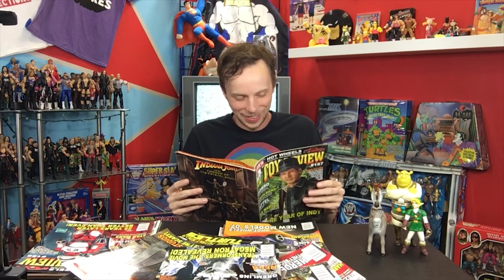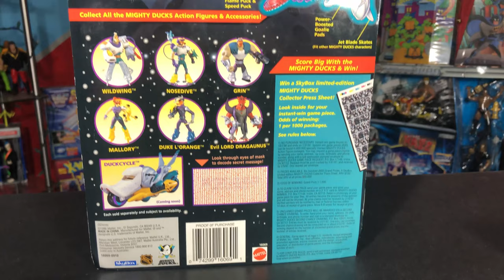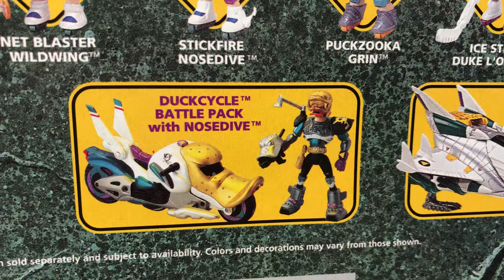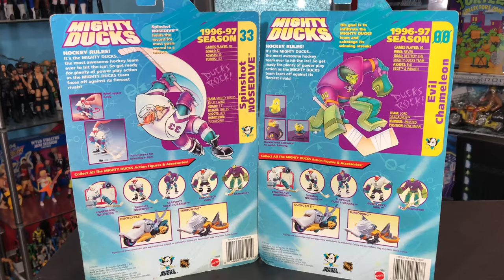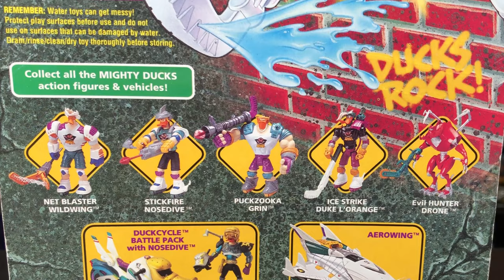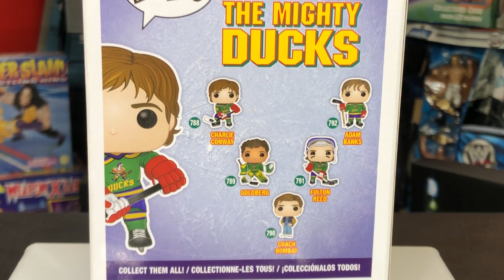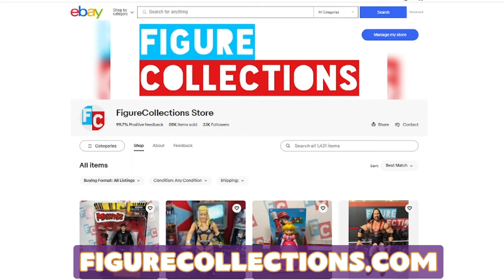Complete History of Mighty Ducks Figures (EVERY Mighty Duck Figure)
Sometimes I stumble into a story about toys, or toys adjacent that feels too unbelievable.  Mighty Ducks is one of those. Too weird. Not believable. Disney creates a movie about a coach struggling with sobriety while having to lead a team called the Mighty Ducks to victory, then creates an NHL franchise with the same name and branding? Then goes on to make 2 sequels while the REAL team has losing seasons throughout most of the 1990s? And THEN, makes an animated sci fi kids tv show about humanoid ducks from the planet Puckworld, featuring a lead character who's based on the NHL Mighty Ducks mascot? What the duck?!

Did Coach Bombay get drafted into the Starting Lineup? Just how many Charlie Conway figures are there? Was a hockey mascot the inspiration for a Disney TV show?? This is the one of a kind history of The Mighty Ducks and their action figures!

Written & Produced by Jack Slime of Figure Collections

To see all the figures from this video, check out the action figure database with over 50,000 figures!!